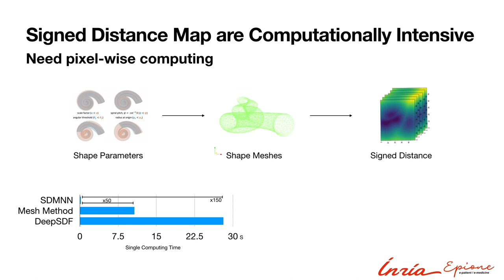MIDL 2020, S033, Wang et al. Teaser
S033 - A Deep Learning based Fast Signed Distance Map Generation

Zihao Wang, Clair Vandersteen, Thomas Demarcy, Dan Gnansia, Charles Raffaelli, Nicolas Guevara, Hervé Delingette